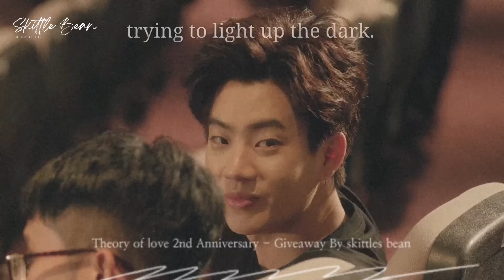throwback_tol_series - EP10 begin again#ทฤษฎีจีบเธอ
Theory Of Love 2nd Anniversary
by Skittles Bean